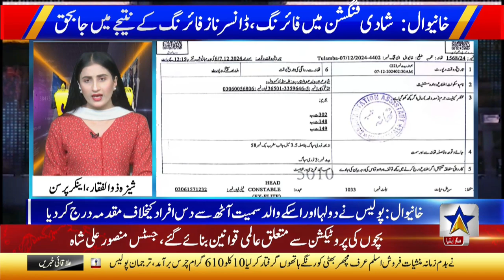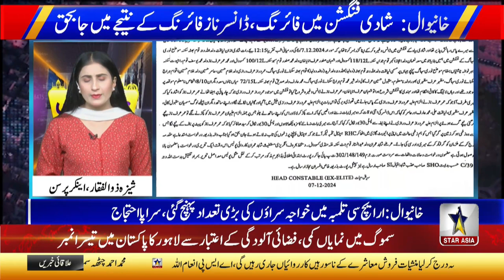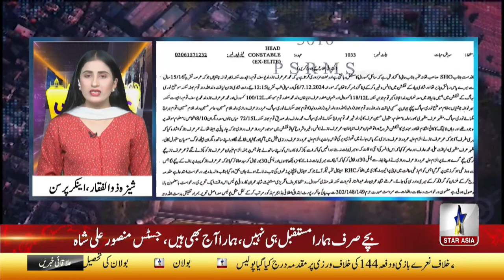Firing at a wedding function in Noori Sahag area of ​​Khanewal | Star Asia News